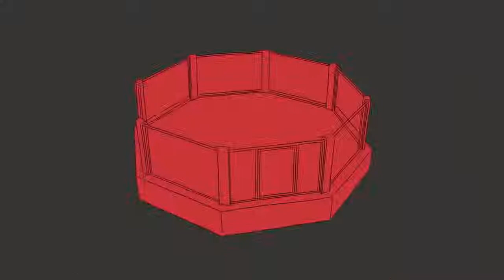😱 6 INCREÍBLES datos que no sabías de la MMA 😱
Detrás de las artes marciales mixtas hay cientos de horas de entrenamiento, miles de rounds y sobre todo años de historia. En este nuevo vídeo Score Expertos en Deportes te presenta algunos datos que posiblemente no conocías de la MMA. 😱💥